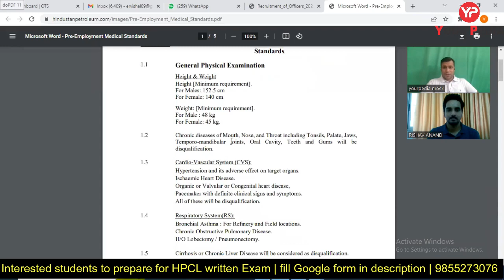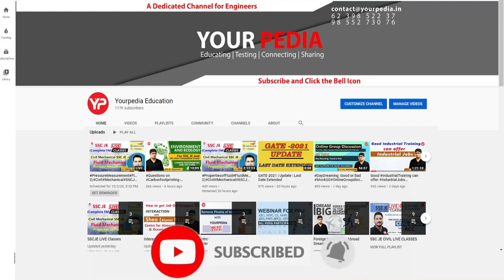First IIT Madras then HPCL Selection in 2021 | HPCL 2022 written exam preparation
Detailed Interaction with YP HPCL 2021 Selected candidate | HPCL 2022 written Exam preparation. Most awaited HPCL Module launched by Team YourPedia | HPCL Written exam preparation. All Details about HPCL Recruitment 2022 through CBT | Prepare HPCL Written Exam with YourPedia. Bumper Vacancies in HPCL recruitment 2022 through CBT recruitment through GATE 2022 | HPCL written Exam preparation with YourPedia & CIL Interview preparation with YourPedia

Interested students for HPCL written exam preparation Module, fill Google form